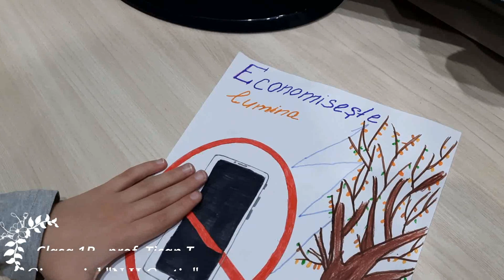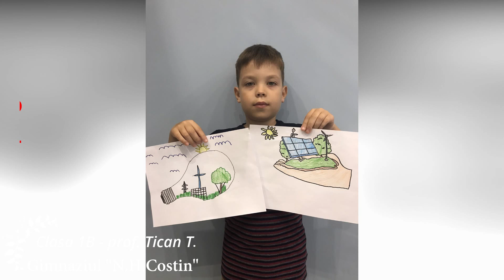DOR DE SCRISORI. 🙋. Educă un copil sănătos ecologic.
În cadrul concursului organizat de AEE și Primăria Chișinău, copii din clasa 1B, dirijați de profesoara Tican Tatiana, gimnaziul Nicolae H.C., au realizat un colaj video în cadrul Săptămânii Europene a Energiei Durabile